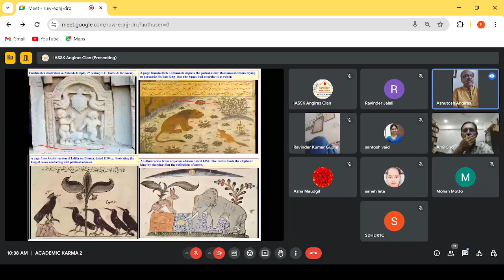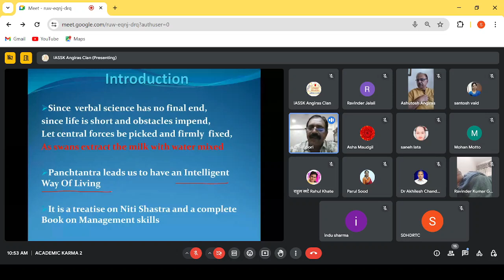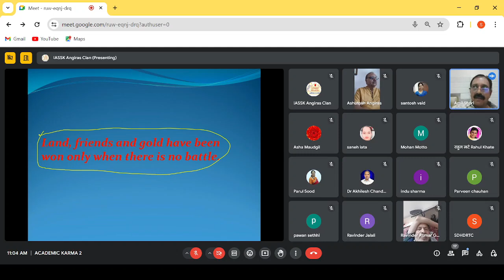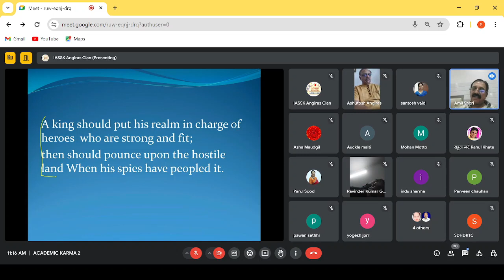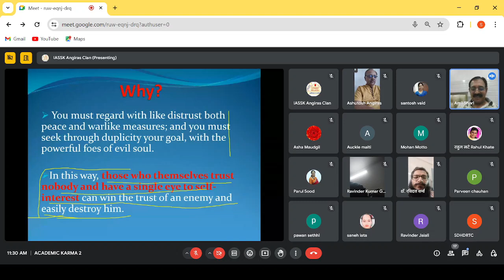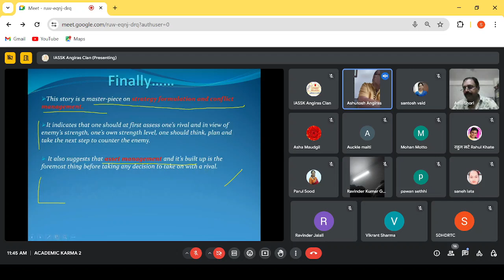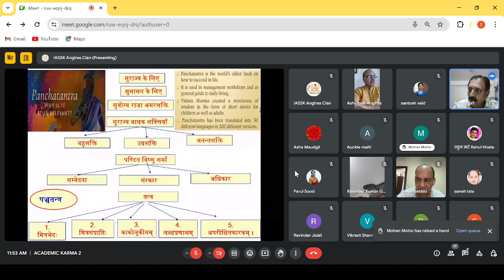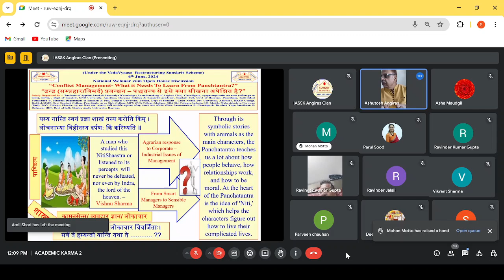Conflict Management - What it Needs to Learn from Panchtantra?, 6 -6- 2024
*Gist Of The Academic Karma (ज्ञान की संस्कार प्रक्रिया) held Today (6th June, 2024)*
“Under the Vedavyaas Restructuring Scheme”, a national webinar was organised on the topic – “Conflict Management- What it Needs to Learn from Panchtantra?”, “द्वन्द्व (सम्प्रहार/विमर्द) प्रबन्धन – पञ्चतन्त्र से इसे क्या सीखना अपेक्षित है?” in which Maj. Gen. Amil Kumar Shori, (Retd.), Ex Addl DG, Army Postal Service as resource person made a brilliant presentation on the different strategies of conflict management with the examples from corporate sector, political parties, countries etc and it was attended by 29 participants from different states and institutions and also discussed various issues. Open house discussion session was concluded with vote of thanx proposed by IASSK.
Why & What –
एते सत्पुरुषा: परार्थघटका: स्वार्थं परित्यज्य ये सामान्यास्तु परार्थमुद्यमभृत: स्वार्थाऽविरोधेन ये। तेऽमी मानुषराक्षसा: परहितं स्वार्थाय निघ्नन्ति ये ये निघ्नन्ति निरर्थकं परहितं ते के न जानीमहे।।७५।।
There are four categories of human behaviour – 1. Those who are willing to sacrifice their own interest for the wellbeing of others they are called “Satpurush”, 2. Those are “Saamanya” human beings who will do good for others if it does not hurt their own interest, 3. Those are “Raakshas” who for their own interest will destroy the wellbeing of others, 4. There is fourth category of human beings who will destroy the wellbeing of others for no reason, we don’t know what to call them.
If this fact can be acknowledged by Sanskrit Shaastras that the human behaviour of the 3rd & 4rth categories causes conflict in families, offices, (including educational institutes with A++), society, states, countries & world over then Sanskrit Shaastras must have made recommendations or suggestions to manage these continuously emerging conflicts…… But have we ever tried to look at our own knowledge tradition & practices to resolve these conflicts in our own indigenous ways?
Since all management schools have to train and condition their smart & good students to prove themselves in terms of achievements & commandments as per the compulsions of corporate – industrial culture of survival.  It is in this sense they lose the perspective of life & society based on agrarian language & culture.  It is because of this reason that we need to decolonize management systems and take initiative to think and practice the indigenous methods, models, definitions of conflicts and their management. Panchtantra which is a part of Sanskrit Niti-Shaastra tradition recognizes three major components of conflict in 3rd chapter i.e. the context or situation, the behavior of those involved and their attitudes. And opposed to modern method for managing conflict at workplaces which suggests to practice- 1. Accommodation, 2. Compromise, 3. Avoidance, 4. Competition & 5. Collaboration, Panchtantra, which is manifestation of agrarian culture suggests alternative courses to manage conflicts. So, if you are one those persons who is ready to decondition himself or herself and willing to decode & ready to explore indigenous Sanskrit Shaastriya knowledge tradition then do join us and help us to bring it in practice.
You are welcome to share your ideas, scholarship, understanding, knowledge, perception about this issue.